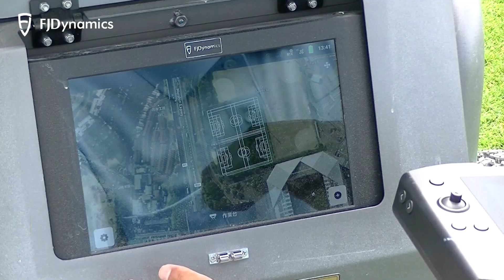FJD RM21 combo demo in Japan